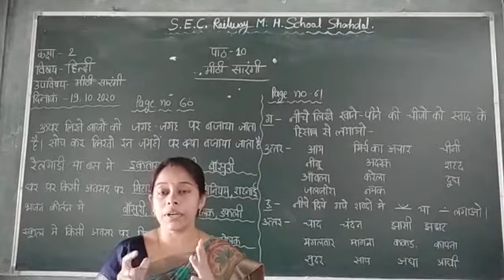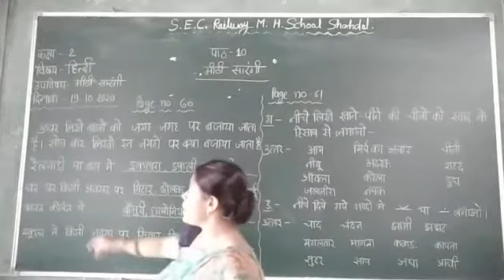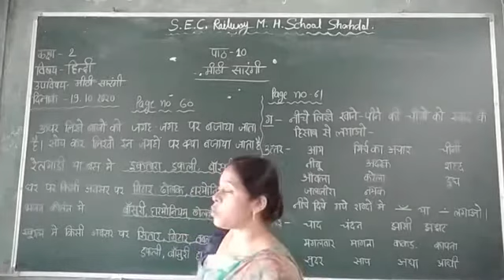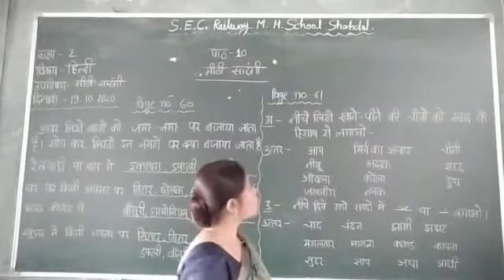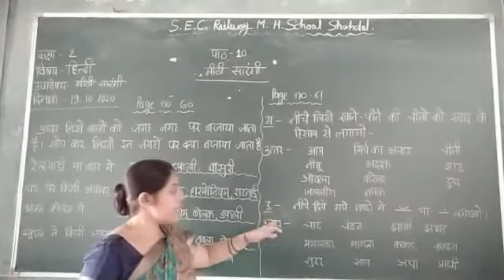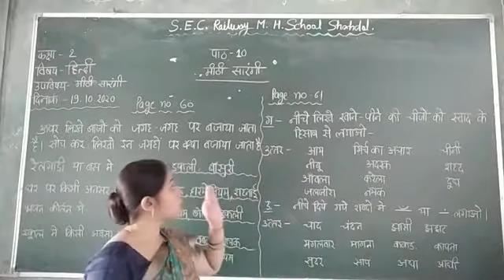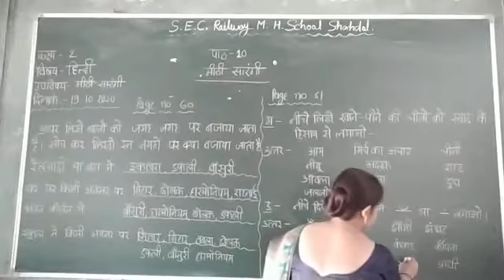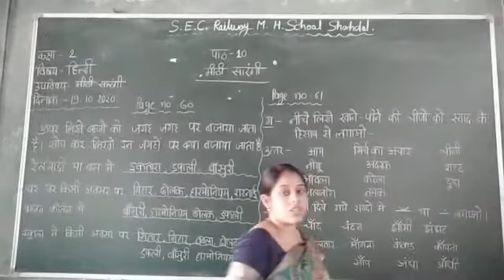Ncert hindi ,class 2 chapter 10 Meethi Sarangi ,Exercise 3